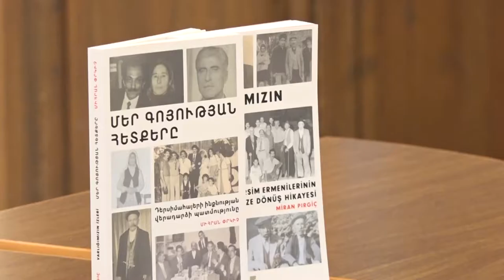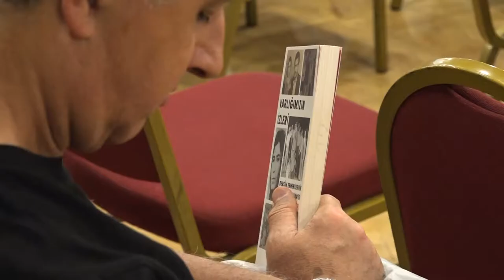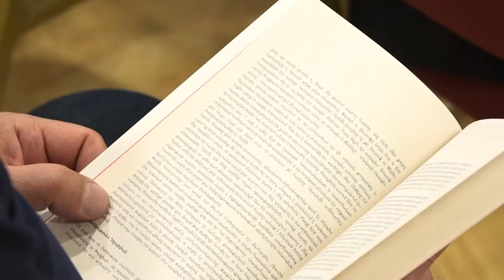Տեղի ունեցավ Միհրան Փրկիչի գրքի շնորհանդեսը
Երևանի Թեքեյան կենտրոնում տեղի ունեցավ Արևմտյան Հայաստանի քաղաքացի, ԱԺ պատգամավոր Միհրան Փրկիչի հեղինակած «Մեր գոյության հետքերը» գրքի շնորհանդեսը։ Միջոցառումը անցկացվեց հյուրերով լեցուն դահլիճում, որոնց մեջ էին նաև Արևմտյան Հայաստանի քաղաքացիներ, մշակույթի գործիչներ, գիտաշխատողներ։
Միջոցառման ընթացքում Միհրան Փրկիչը մանրամասն պատմեց գրքի ստեղծման պատմությունը, որն ուղղակիորեն կապված է Արևմտյան Հայաստանում մինչ ցեղասպանությունը և դրանից հետո բնակվող հայերի ճակատագրի հետ։ Ուշագրավ էր այն փաստը, որ հիմա էլ, ծպտյալ հայերը մեծ դժվարությամբ են պահպանում իրենց ազգային և կրոնական ինքնությունը և մնում են անտեսված՝ իրենց տարբեր խնդիրների հետ միասին։
Գրքի շնորհանդեսն անցավ ջերմ մթնոլորտում, վերջում տեղի ունեցավ հարցուպատասխան գրքի հեղինակի և հյուրերի միջև։
Շնորհանդեսին ներկա էր և իր մասին պատմեց նաև Արևմտյան Հայաստանից ժամանած  մեկ այլ պատգամավոր՝ Սահակ Մութաֆյանը, որը ևս շուտով կհրատարակի իր գերդաստանի պատմությունը ներկայացնող գիրք: